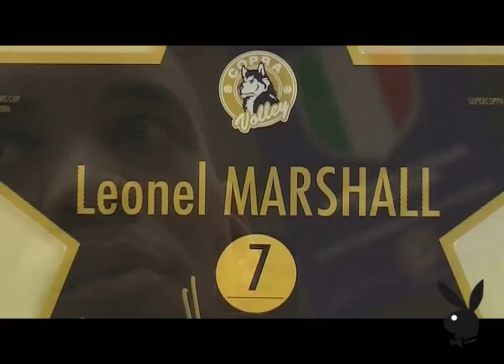Leonel Marshall & Barbara Pedrotti for Playboy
Cameraman Rocco Serafini, Editing Alessandra Albertini, Photo by Andrea Giacomelli